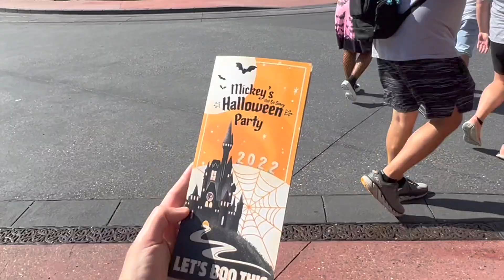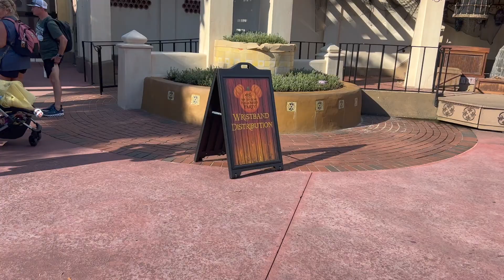Orlando 2022 | Day 4 | Mickey's Not So Scary Halloween Party!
Hello! Welcome to Forever Hanging Out!

We couldn't take a trip to WDW and not get involved in the Halloween festivities! See what we get up to as we head to Magic Kingdom for Mickey's Not So Scary Halloween Party, stock up on all the candy, ride the special overlay rides and watch our favourite parade - Boo to You!

Drop us a comment and a like if you're feeling kind!